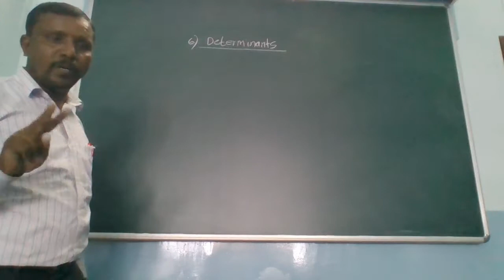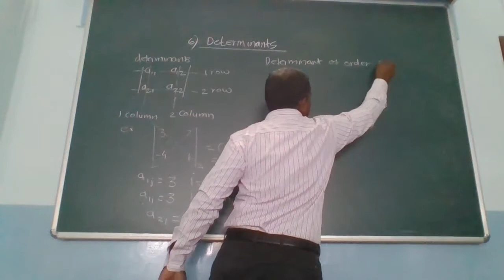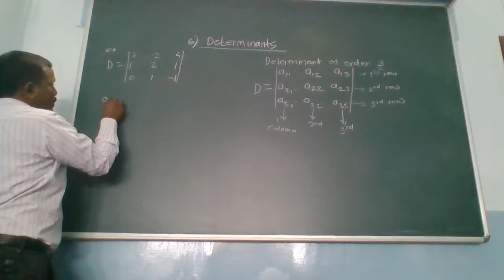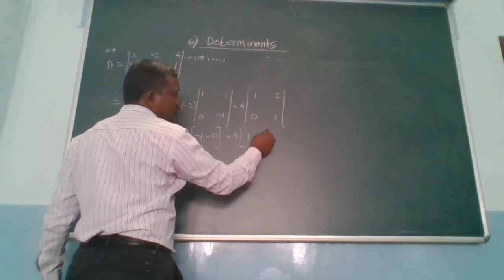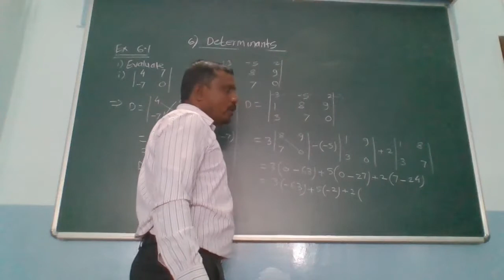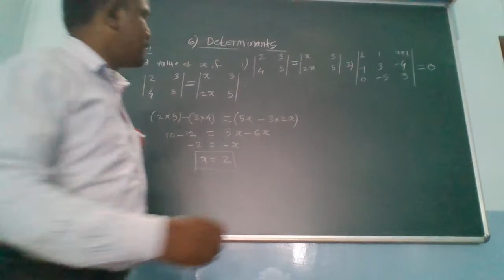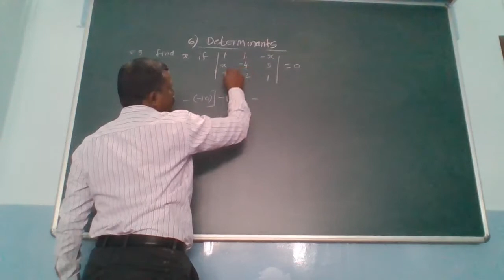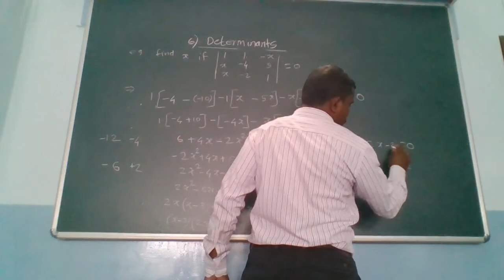11th COM Maths 1 Determinants